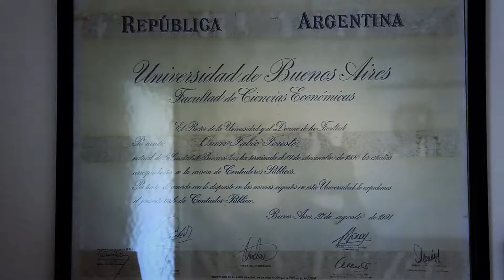El Contador Murguero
Héroes anónimos del conurbano bonaerense, Omar Foresti, un compañero de lucha inclaudicable, fundador de la experiencia comunitaria en Providencia, incluyendo su Murga Gastasuelas, acompaña decenas de organizaciones colaborando en su gestión administrativa, conduce el programa radial "Hijos del carnaval" y lleva una vida dedicada a superar las opresiones.